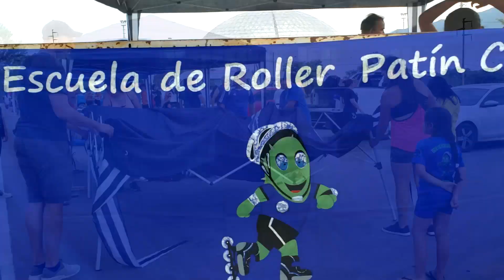Regional La Rioja Argentina 🇦🇷🇦🇷🇦🇷🇦🇷🇦🇷🇦🇷🇦🇷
Excelente trabajo y Organización como siempre nos tiene acostumbrado la gente de JayTa Roller La Rioja y el Señor Diego Monasterio !